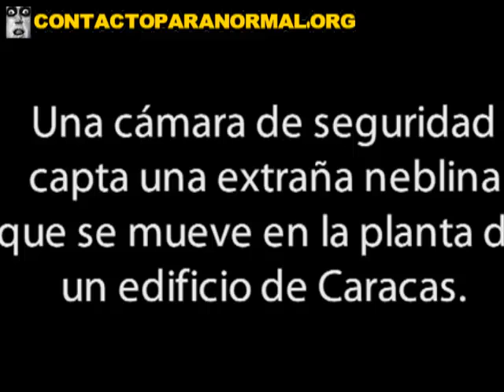Captured Ente security camera Venezuela